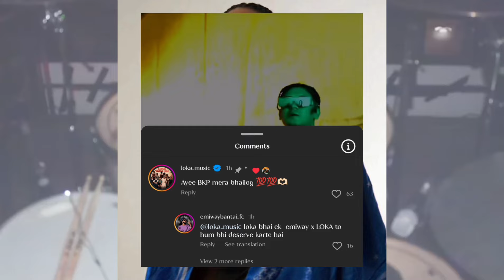Loka Comment About Bantai ki Public! Loka x Emiway? Karan Aujla On Top Song India Chart! GD47 Collab